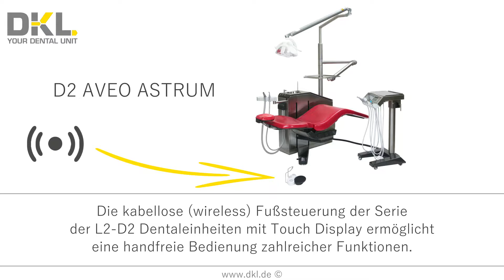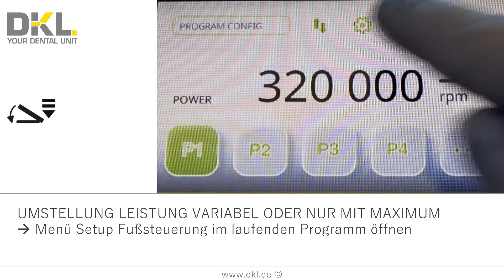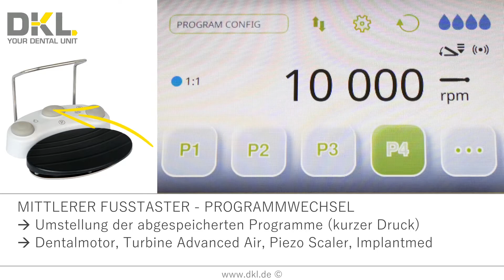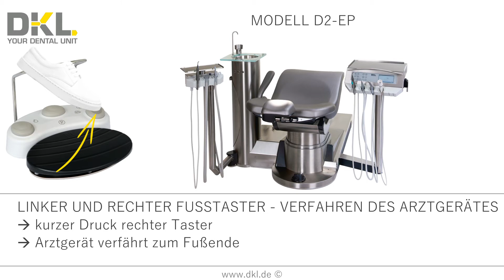DKL CHAIRS L2-D2 SERIE MIT TOUCH DISPLAY FUNKTIONEN FUSSSTEUERUNG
DKL Praxis-Tipps für das Dental-Team.

Beschreibung der Funktionen der DKL L2-D2 Serie mit Touch Display.

Die kabellose (wireless) Fußsteuerung der Serie der L2-D2 Dentaleinheiten ermöglicht eine handfreie Bedienung zahlreicher Funktionen.

Die Dentaleinheiten der DKL Chairs L2-D2-Serie mit Touch-Display:
L2-S300, L2-S600, L2-C600
D2-EP, D2-EC, D2-ASTRUM, D2-AVEO

Arztgeräte mit Touch-Display:
L2D2-CART, L2D2-CART-SK, L2D2-HK, L2D2-HKSUC

DKL Behandlungseinheiten, Dentalliegen, Zahnarztliegen, Zahnarztstühle, Dentaleinheiten für Zahnärzte, Kieferorthopäden, Chirurgie und Prophylaxe.